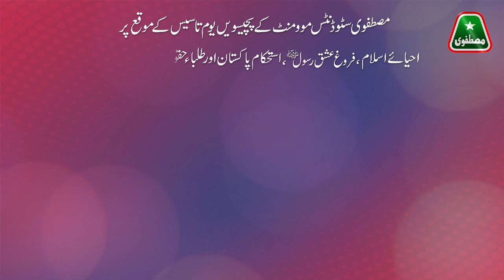Special Message | Ch Irfan Yousaf | 01 December | National Students Convention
چوہدری عرفان یوسف مرکزی صدر مصطفوی سٹوڈنٹس موومنٹ پاکستان کا قومی طلبہ کنونشن یکم دسمبر بروز اتوار صبح 11 بجے الحمرا کمپلیکس قذافی اسٹیڈیم لاہور کے حوالے سے طلبہ کے نام اہم پیغام